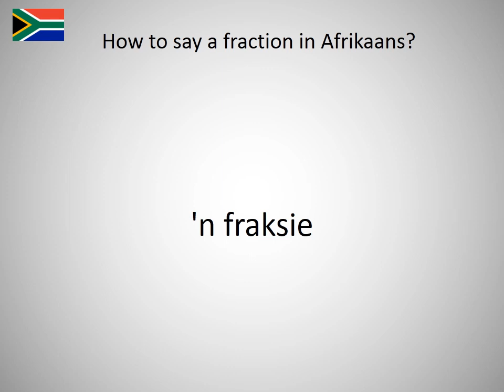How to say a fraction in Afrikaans?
How to say a fraction in English? Learn the pronunciation of a fraction!